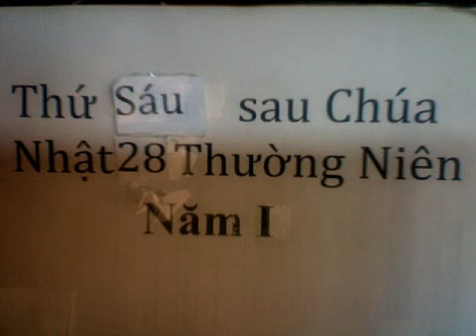Thứ Sáu sau Chúa Nhật 28 Thường Niên Năm Lẽ